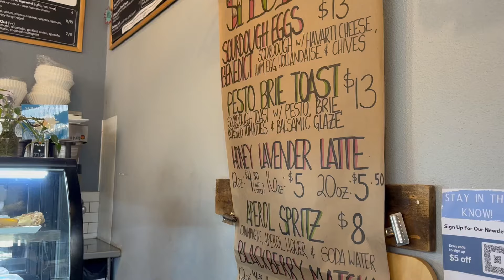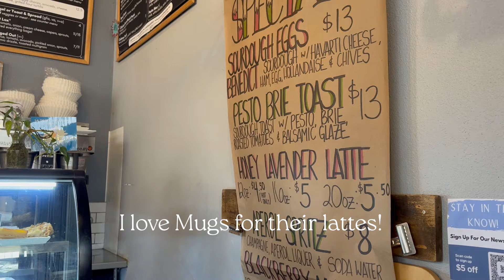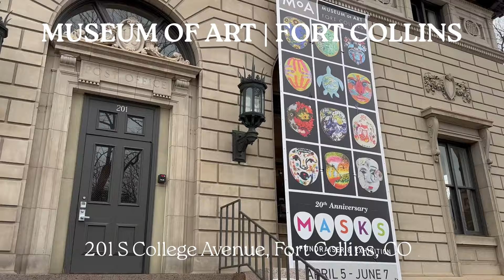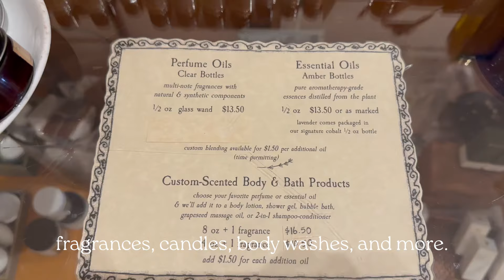SPRING IN COLORADO | Prepping the Garden, Shopping Haul, Evening in The Mountains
Hello everyone and welcome to a new vlog!

Spring is finally here in Colorado. The threat of frost has (mostly) subsided, the sun is warm and welcoming each day, and we are in FULL prep mode getting our new garden ready! When we lived in Baltimore, we had a small patio that was fully shaded for the entire day, so having such an open backyard with so much space and sunlight to grow plants in raised beds is such a treat! Of course, everything we do is renter-friendly, as we don't own our home.

Anyway, this vlog will be filled with lots of gardening bits and tips, shopping in Fort Collins, hiking (of course) and a little catch up on where I've been lately -- hint, not in the US!

Moments in the vlog:
00:00 - Intro
00:20 - Eagles Nest Hike
01:17 - Shopping Trip
09:15 - Date Night in Rocky Mountain
10:52 - Front Porch Gardening
13:22 - Seedling Planting
17:50 - Catch Up